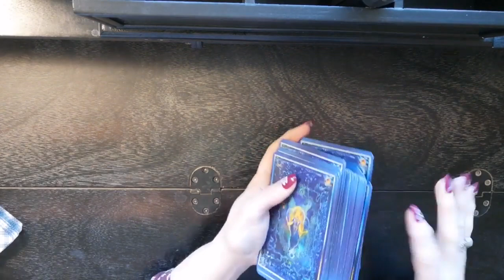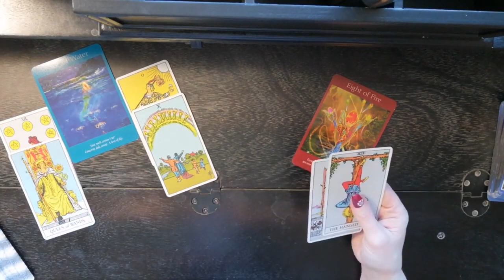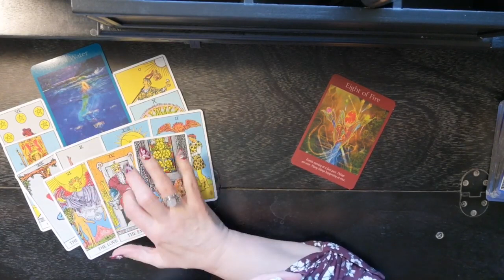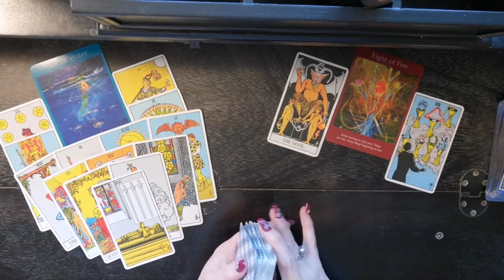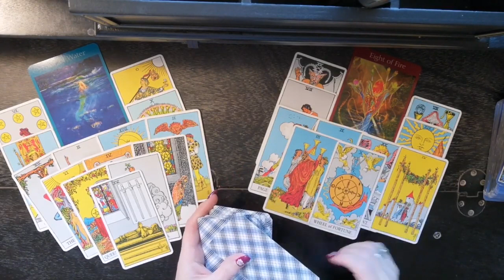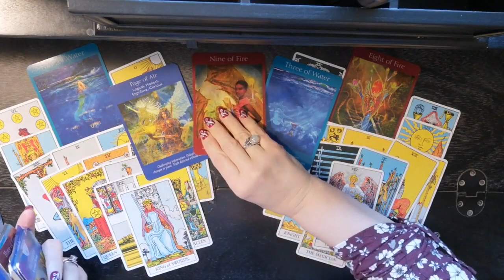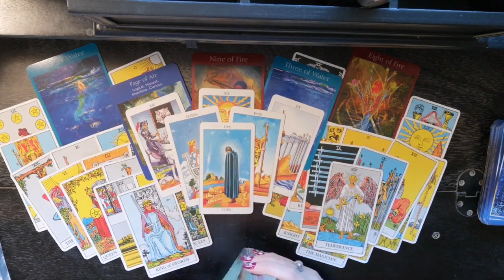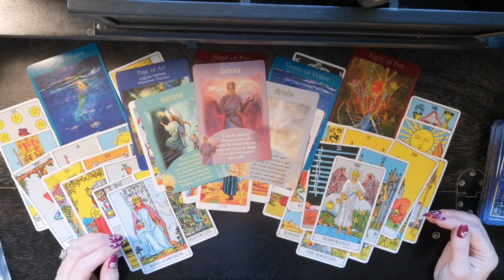♓Pisces~Things Are About To Speeeeed UUUP! November 5-30 General Energy SnapShot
Thank you to all who enjoy my readings and tell me so. If using a mobile you can comment on a video by scrolling down to the bottom of the page. There will be a comment section. Also on PC by scrolling down underneath the description on the video